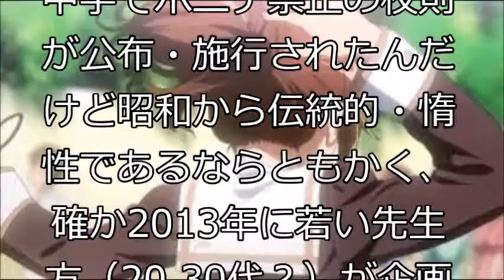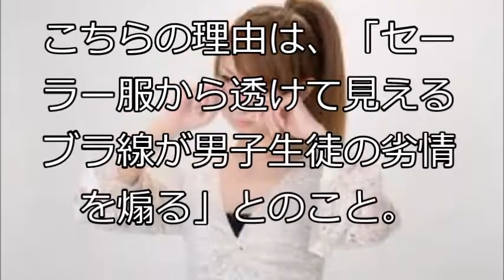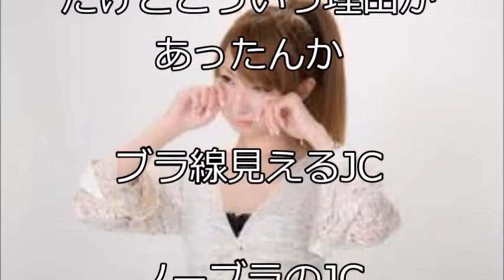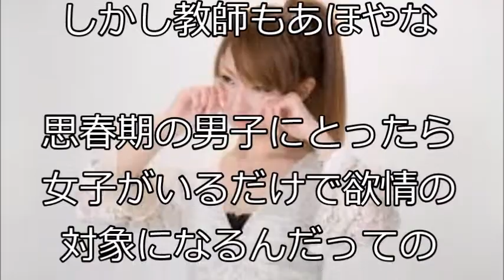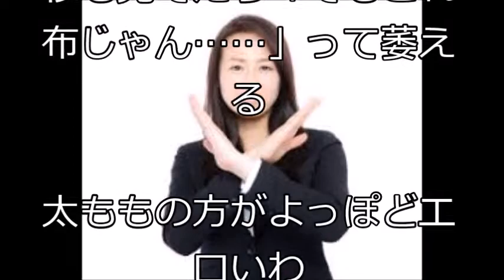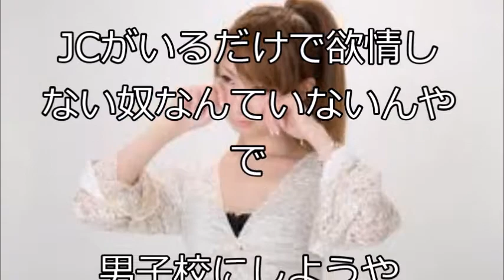【悲報】校則で中学生の〇〇着用とポニーテールが禁止になるwwwww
【大爆笑】現役JKあぽのツイートが意味不明すぎていろいろやばすぎる件wwwwwwwwww